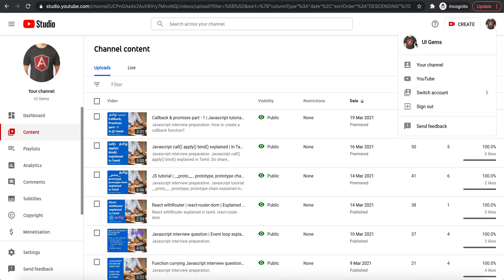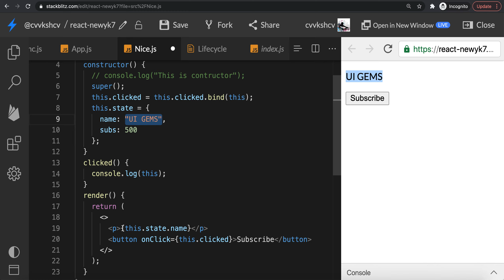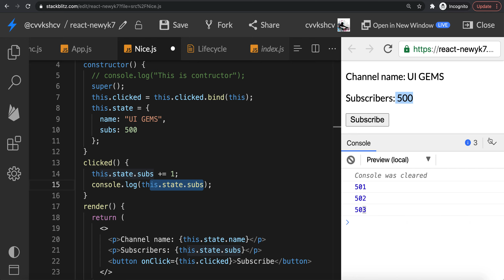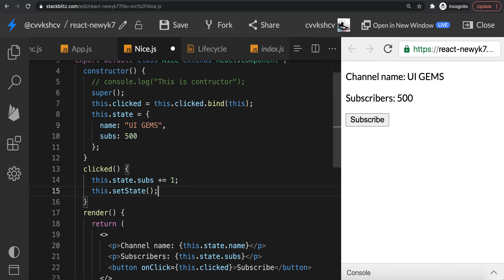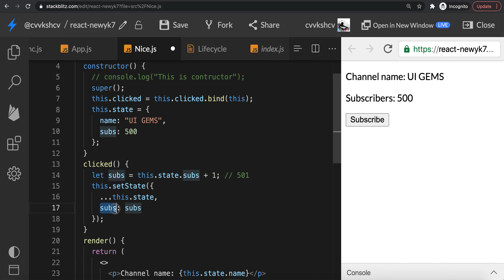6. State in react class component | In Tamil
Javascript tutorial in tamil. Hi Friends In This Video We Are Learn About React Fundamentals and functional components.